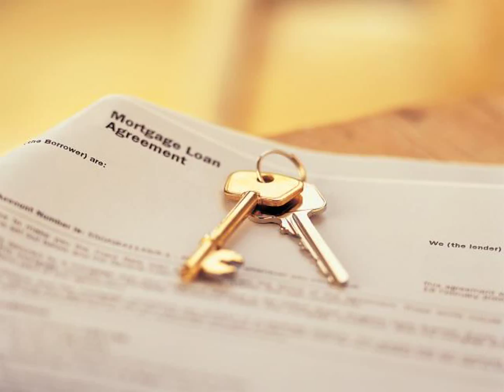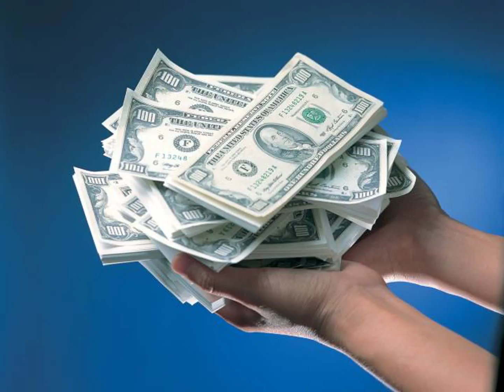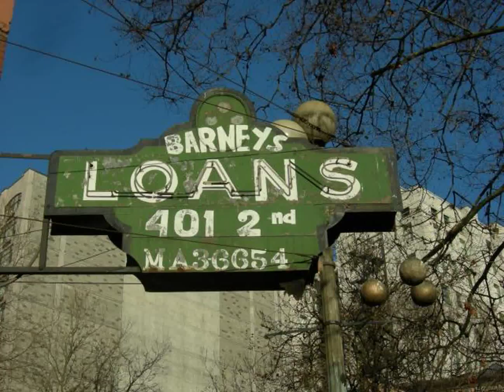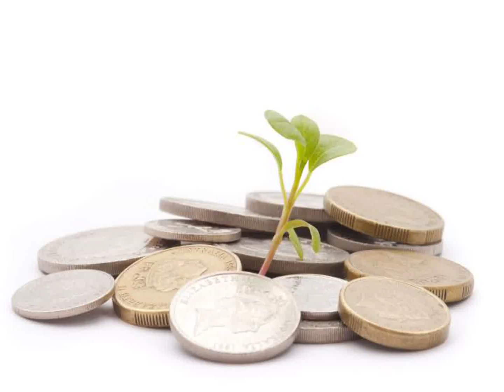when to get loan ? the actual question answered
Ryan Kelley, The Home Loan Expert, hasn't come out of nowhere to become the nation's #2 FHA Lender and #9 nationally in closed loans. Ryan built his business from the ground up starting in 2004 as a Loan Officer with Shelter Mortgage. With hard work and lots of referrals, Ryan was consistently their Top Producing Loan Officer and helped build the company to one of the largest Mortgage Bankers in the St Louis area. In 2008, while his wife Tracy was pregnant with their first child, Ryan made the decision to leave Shelter Mortgage and join the team at NewCastle Home Loans. He was confident that NewCastle could provide him the tools needed to offer his clients a better loan process. He was newly married, and with his first child on the way, they were nervous, but excited for the opportunity to start fresh with a new company.